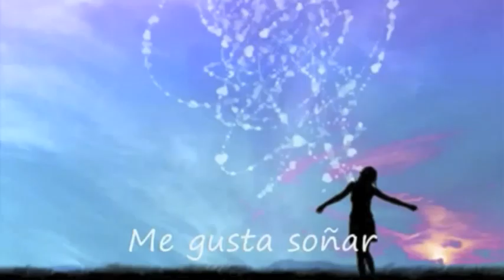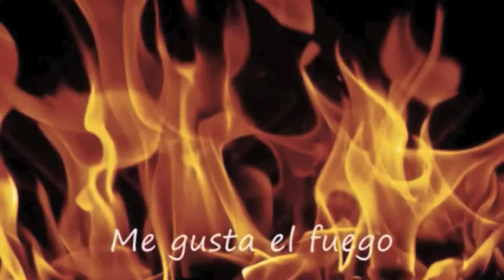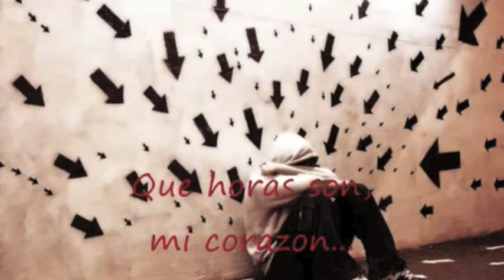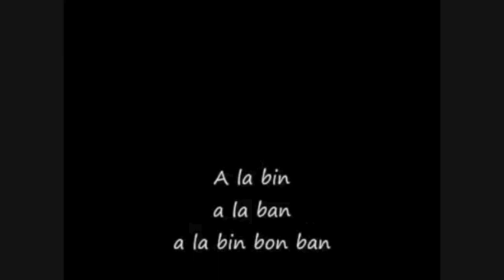Me gustas tú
Song by Manu Chao

A great song that is now more appropriate for classroom use.

Hay por lo menos 3 errores con la letra. ¿Los pueden encontrar?

Me gustas tú = Estoy enamorado de ti

This song also teaches three French phrases:
Je ne sais pas = I don't know
Je ne sais plus = I don't know anymore
Je suis perdu = I am lost